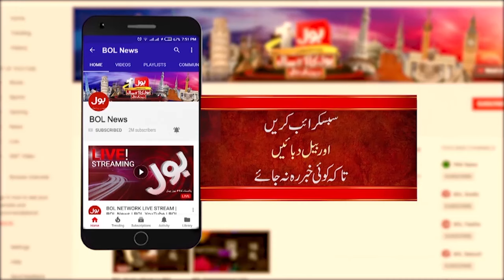Sharjeel Memon big action against drugs | Sindh Assembly | Breaking News